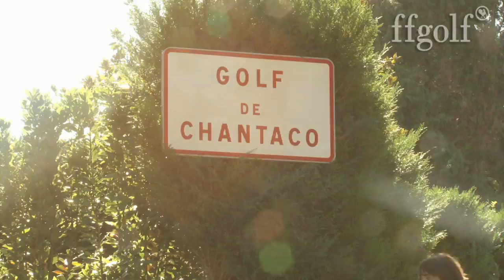Anne-Lise Caudal 100% Basque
Meilleure française du LET en 2012, Anne-Lise Caudal rêve de s'imposer dans son pays basque natal à l'occasion du Lacoste Ladies Open. Pour y parvenir elle s'appuiera sur sa connaissance du parcours de Chantaco et le soutien du public.